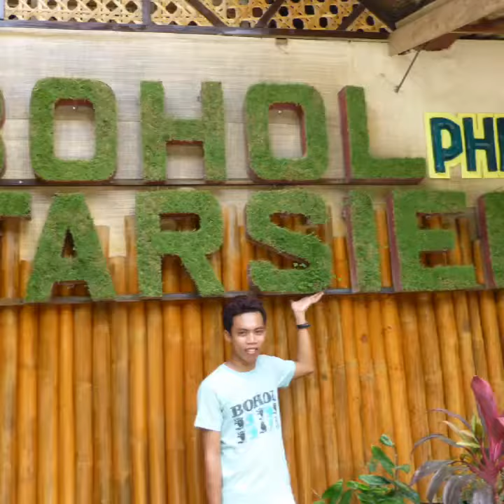LGBTQ FIRSTTRAVEL IN BOHOL